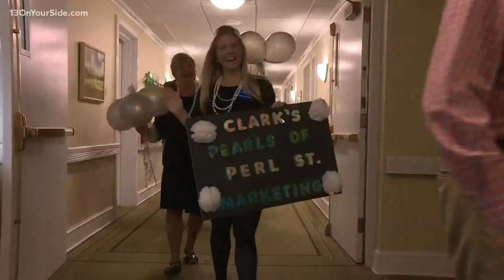Senior citizen community holds parade for residents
A new home for senior citizens held a parade for residents Thursday, Oct. 3 during its official ribbon cutting ceremony.